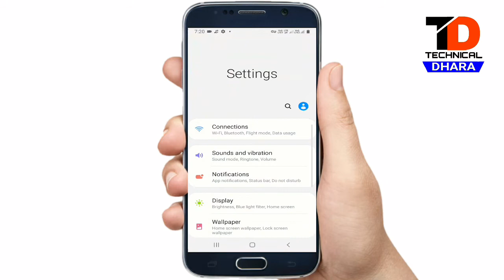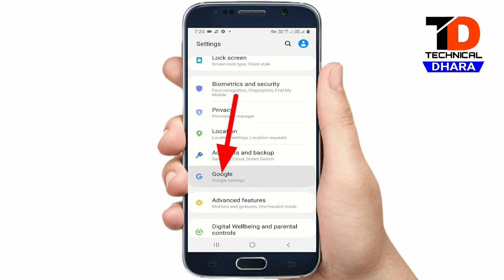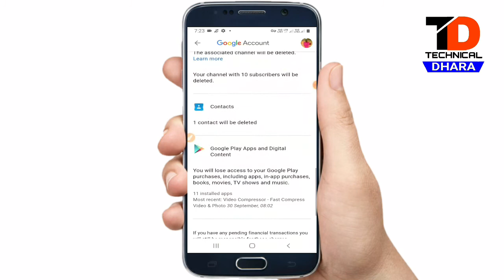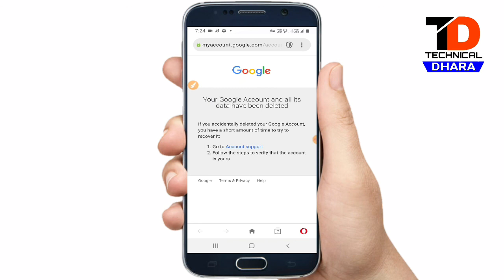google id delete kaise kare !! google id kaise delete kare !! google account delete kaise kare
Your Queries -👇

google id kaise delete kare
google id kaise delete karen